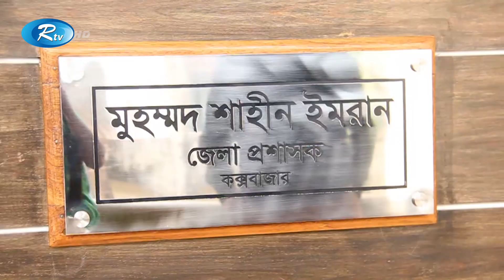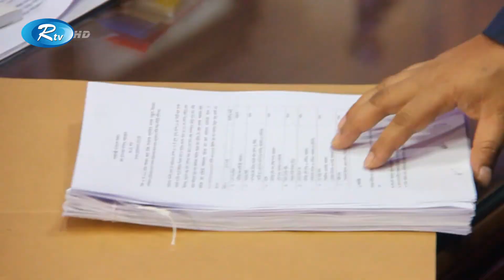Rtv Moddhanno News | মধ্যাহ্নের সংবাদ | ১৩ মার্চ, ২০২৩